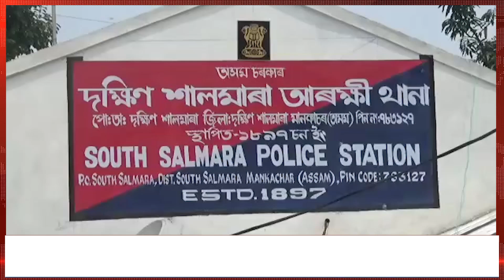দক্ষিণ শালমাৰা সদৰ থানাত চলিছে কি?